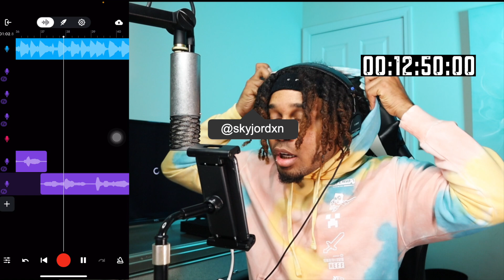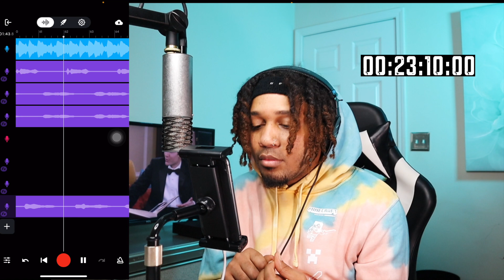making a song in BANDLAB in 30 MINUTES // BANDLAB SONG CHALLENGE x FREE PRESETS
in this video I'm making a song in BANDLAB but giving you PRESETS and A BANDLAB OPEN VERSE SONG CHALLENGE. I Want to be able to challenge artists to use BANDLAB to make them be able to focus on making MUSIC vs WORRYING ABOUT PRESETS.

DOWNLOAD FILES HERE - /2p8khnuy

- Aston Spirit
- Slate Mic
- LA 320
- LA 220
- Worker Bee

- Pro Tools
- GarageBand
- BandLab
- Cubasis 3
- Pro Tools First
- Reaper

- Antares Unlimited
- Slate Digital
- Plugin Alliance
- Polyverse
- UAD Plugins
- Waves Audio
- Celemony ( Melodyne )
- SoundToys